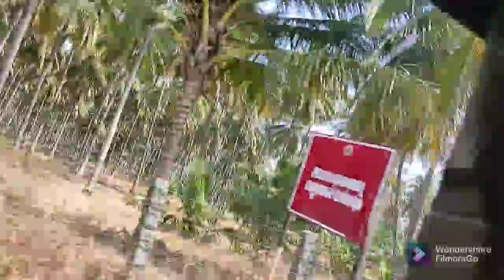என் தம்பியின் நிச்சயதார்த்த vlog/senthen lifestyle